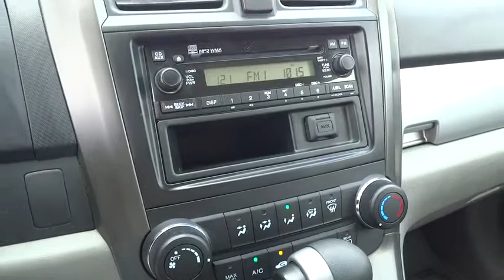2011 Honda CR-V Homestead, Miami, Kendall, Hialeah, South Dade, FL 53834A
2011 Honda CR-V

Largo Honda
554 NE 1st Ave

Don't bother hunting for any other SUV!! Move quickly!! Spotless!! This gas-saving 2011 Honda CR-V LX will get you where you need to go! Safety equipment includes: ABS, Traction control, Curtain airbags, Passenger Airbag, Stability control...Other features include: Power locks, Power windows, Auto, Air conditioning, Cruise control... Largo Honda Home Delivery for Less!
160-watt AM/FM stereo w/CD player -inc: (4) speakers  MP3/WMA playback  auxiliary input jack  speed-sensitive volume control,Pwr front ventilated/rear solid disc brakes,Tire pressure monitoring system